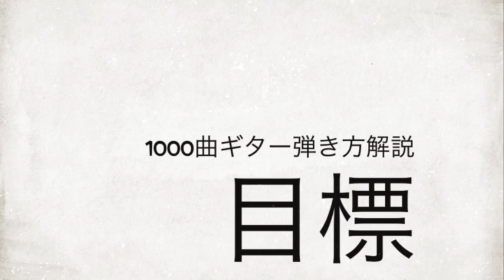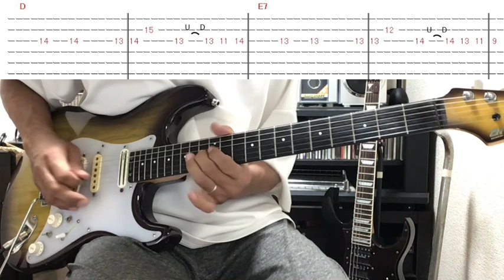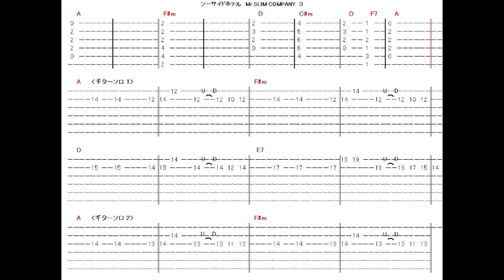635曲目1:シーサイド・ホテル/ミスター・スリムカンパニー⭐︎Guitar cover⭐︎デモ演奏⭐︎TAB付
ミスタースリムカンパニー水口功治「 シーサイド・ホテル」のデモ演奏です。

弾き方解説はこちら
635-2:シーサイド・ホテル/ミスター・スリムカンパニー⭐︎ギター弾き方解説⭐︎TAB付⭐︎

1000曲耳コピー動画アップ&弾き方解説を目指してます。